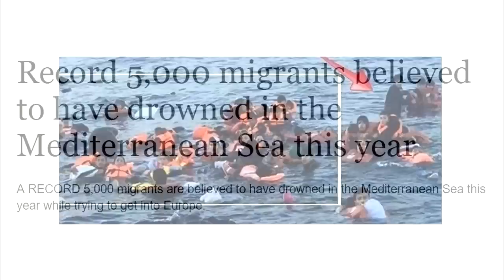Staged Video Shows 'Refugee' Fake Drowning